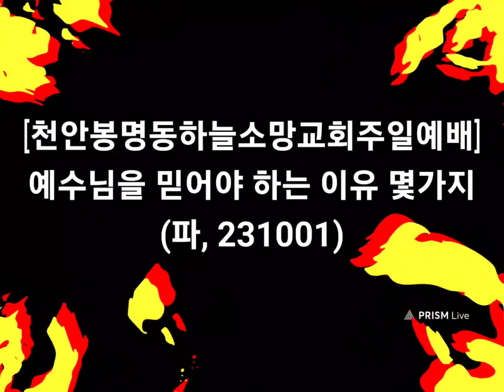[나팔수목사주일예배설교] 예수님을 믿어야 하는 이유 몇가지(파, 231001)